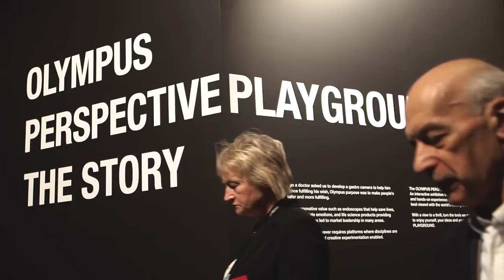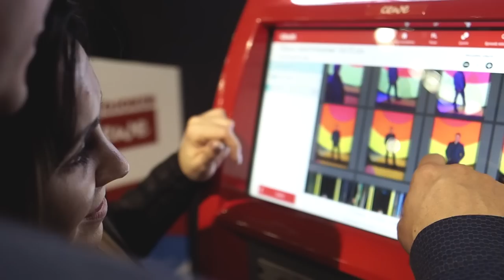Olympus Perspective Playground in Wrocław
Discover our creative photography festival with amazing artworks, camera touch & try and many special events in Wrocław, Poland. From 15.02. till 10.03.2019, fans of photography and art will be able to test drive the compact and lightweight OM-D and Olympus PEN cameras and learn more about the Olympus brand on more than 2,000 square meters in the old tram base ‘Dabie’ at ul. Tramwajowa in Wrocław.